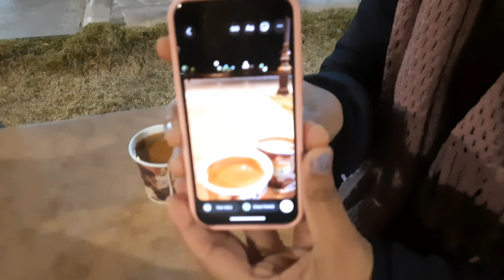Fountain | Life of IITian